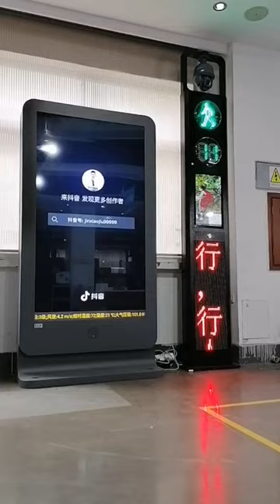3. Smart traffic light with LCD/LED display,AI camera,Remote broadcast system,GPS/WiFi/4G,SOS button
Smart traffic light with LCD/LED display, AI camera,Remote broadcast system, GPS/WiFi/4G/5G, SOS button :
Smart pole, Smart city, Smart future!
The future is on the way! Your nervous system can sense and respond to changes in your surroundings. Similarly, as the nervous system of a smart city, INTEFLY smart poles can sense the changes in the urban environment and provide reference information to improve the urban environment, so as to make the city we live in more information-based, intelligent, and livable.
Our smart pole uses the latest information and communication technology (ICT) to help build this nervous system through the cutting-edge combination of cloud computing, Internet of things (IoT) technology, big data analysis, and artificial intelligence (AI).
In fact, INTEFLY is one of the few players in the industry to provide Smart City solutions with ‘ an integrated system ‘, leading the way in the integration of the physical and digital worlds. Unlike other companies, INTEFLY's smart poles can provide partners and smart city solution providers with a highly expandable integrated ecosystem.
Smart city, smart future! The future is on the way! By 2050, about 70 percent of the world's population will live in urban areas. With the city moving towards intelligent management, INTEFLY is helping each country, city, and street to provide smart city solutions and build a fully interconnected and intelligent world.
Kindly contact Young for more information.
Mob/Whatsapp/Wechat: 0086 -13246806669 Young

Product line up:
Smart poles,
Smart city IOT street light,
5G multifunctional lamp pole,
Smart pole with LED Display,
Smart pole with GPS, Wi-Fi
Smart solar street light with LoRa,
Solar LED street light,
All in one solar street light,
Split solar street light,
Solar street light with adjustable bracket,
Solar street light with Adjustable solar panel,
Portable power station,
High brightness street light for Government projects,
Solar power,
Street lights,
Steel lamp pole,
Street light lamp pole,
Street lamp post,
Customize smart pole,
Solar CCTV camera
EV charger
Solar street light with CCTV camera
Smart environmental monitoring
Smart EV charging station
All in two solar street
Smart Street Lights#Split solar street light
Smart solar street light
High brightness solar street light
High lumens solar street light